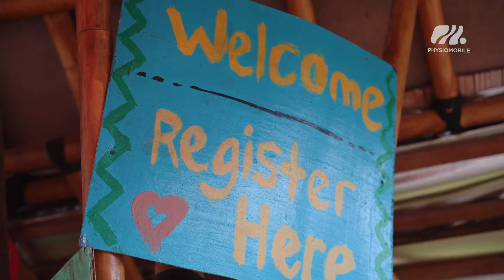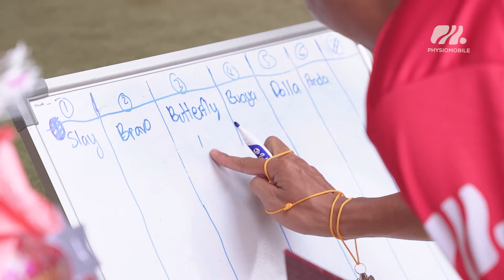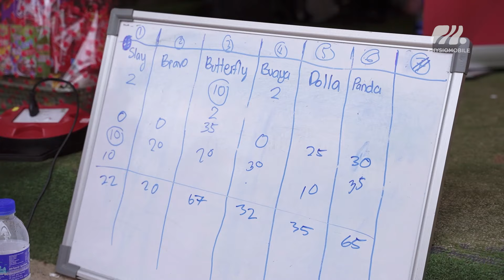BERSERONOK DI TADOM HILLS !!!Physiomobile Escape Trip 2024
On 22 February 2024, Physiomobile orchestrated a remarkable team-building experience dubbed the Physiomobile Escape Trip at the serene locale of Tadom Hills in Banting.

This event provided us with a unique opportunity to bond and collaborate, fostering stronger connections among team members. Against the backdrop of the natural beauty of Tadom Hills, we engaged in various activities designed to promote teamwork, communication, and camaraderie.

From thrilling outdoor adventures to reflective moments of relaxation, every aspect of the trip contributed to enhancing our collective experience and enriching the quality of our lives.

Layari laman kami untuk maklumat lanjut.

“Enriching Quality of Life”